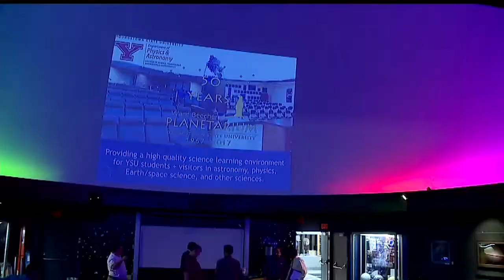YSU planetarium debuts $300K worth of improvements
Special shows are scheduled to show off the new projector and other improvements.